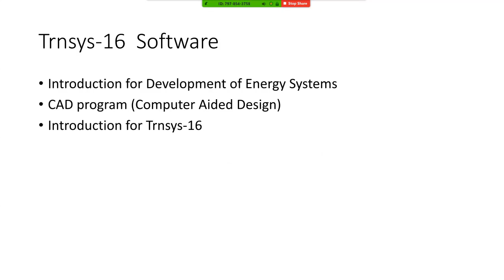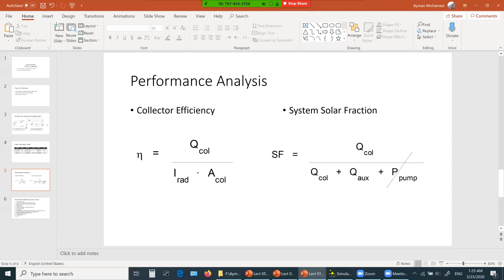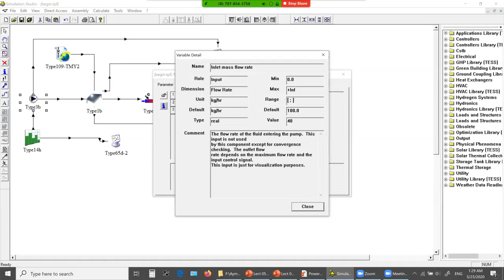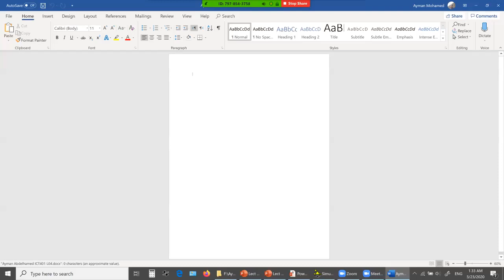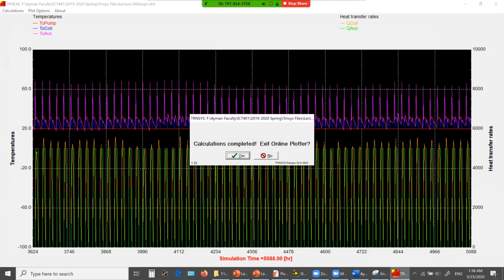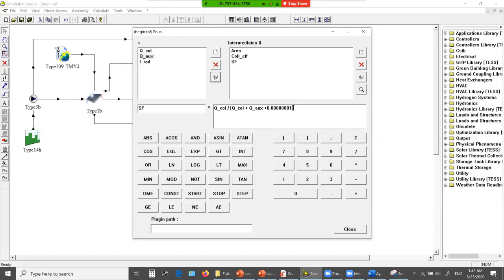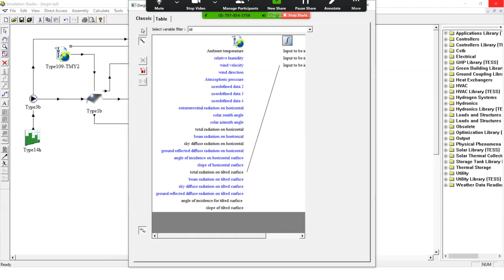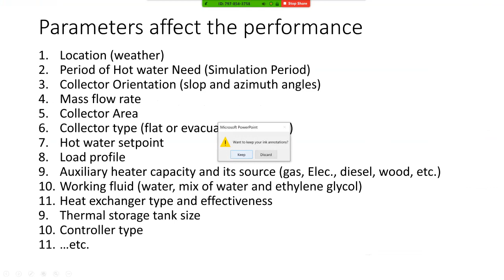Trnsys Tutorial Lecture 01- 03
This is the first video of Trnsys Tutorial Series for online course are taught through spring semester of academic year 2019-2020 through COVID-19 lock-down and converting the class-based teaching to remote one.

This is a computer-based course entitled "ICT 401-Development of Energy Systems Using PC", Energy Program Engineering, Helwan University, Egypt.

The video ownership belongs to Dr Ayman Abdelhamed,